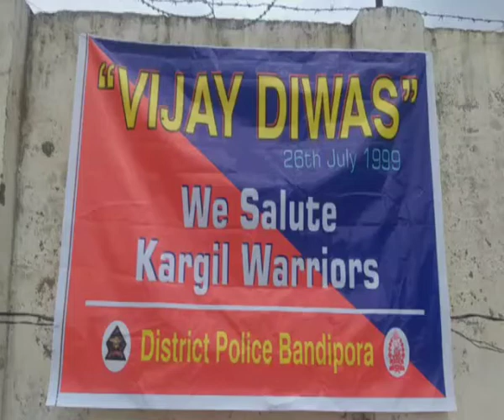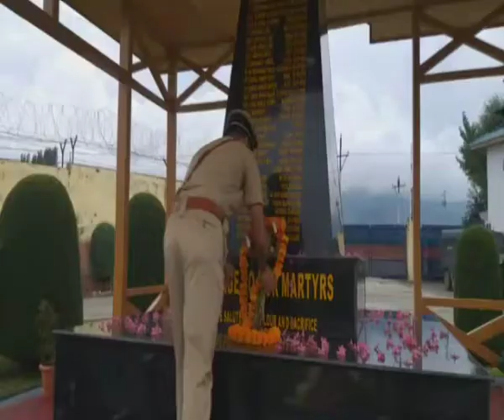Bandipora Police Celebrated 20th Anniversary of ‘Kargil Vijay Diwas'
Video from Murtaza Rizvi Srinagar